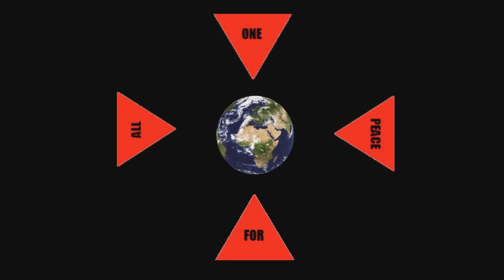ICE AGE 4 ( Berg Driften ) Trophie ( HD 720p ) " Playstation 3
keine tore verpassen paar sind ok ansonsten alle erwischen und viele Nüsse einsammeln am Ende wird für die Nüsse zeit gut geschrieben